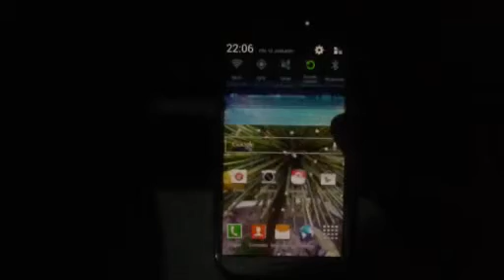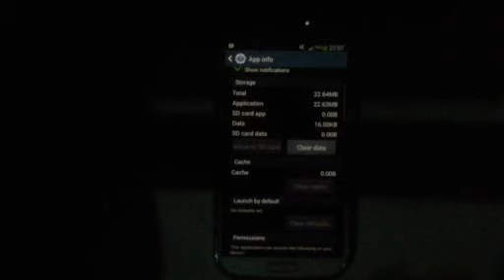Samsung Galaxy S4: How to Clear Cache on Android Phone 4.3 (Jelly Bean)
On Android phones in general, every application will result in the cache. Many experts suggest to delete the cache when we decreased performance android phone.

In this video I tried to clear the cache on Android Phone Samsung Galaxy S4 with Jelly Bean OS.